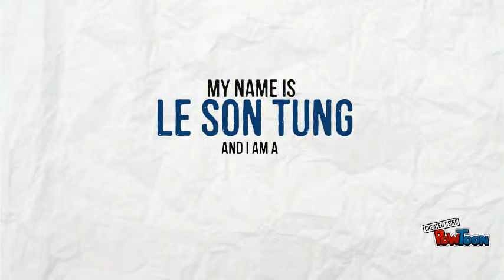Lê Sơn Tùng